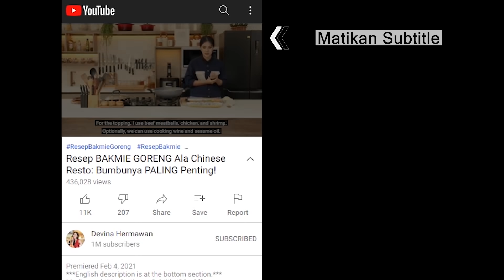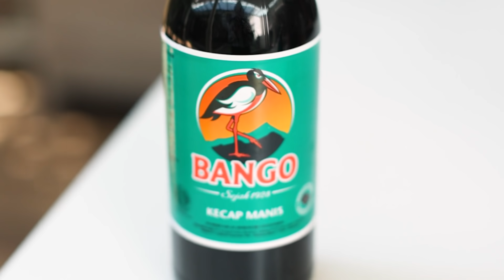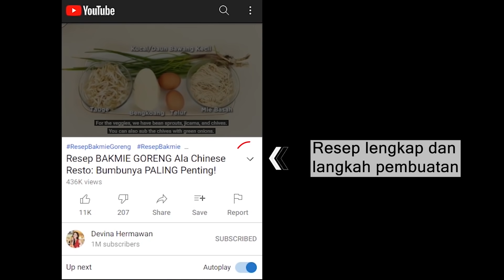REBUS Dulu, 100% Krispi TAHAN Lama! Resep KULIT AYAM KRISPI Saus Mentega [100% Sukses]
00:00 : intro
01:28 : persiapan bahan (prepping the ingredients)
01:57 : rebus kulit ayam (boiling the chicken skin)
02:33 : lapisi kulit ayam dengan telur dan tepung pelapis (coating the skin with eggs and dry coat)
03:12 : goreng kulit ayam (frying the chicken skin)
03:55 : membuat saus mentega (making the Butter Soy sauce)
04:43 : hidangan siap dan serving (the dish is ready to serve)

[INDONESIAN]
Resep Kulit Krispi Saus Mentega (untuk 1-2 porsi)

Bahan:
350 gr kulit ayam
1 sdm garam
½ sdt merica
1 pcs telur
80 gr tepung terigu protein sedang
35 gr maizena
1 ½ sdt bubuk bawang putih
¾ sdt baking powder

Saus mentega:
2 siung bawang putih, iris
½ buah bawang bombai
6 buah cabai rawit, cincang (opsional)
1 sdm margarin / mentega
9 sdm Bango kecap manis
2 sdm kecap inggris
1 sdm saus tomat
1 sdm saus tiram
3 sdm air
1 sdm gula

Langkah:
1. Rebus kulit ayam dengan air mendidih, kemudian masukkan garam dan merica. Rebus selama 3-5 menit.
2. Saring kulit ayam kemudian bilas dengan air mengalir
3. Masukkan minyak ke dalam pan
4. Pecahkan telur beri sedikit garam kemudian kocok
5. Untuk adonan kering, campurkan tepung terigu, maizena, bubuk bawang putih, baking powder, aduk rata
6. Masukkan kulit ayam ke dalam telur kemudian masukkan ke adonan kering
7. Goreng kulit ayam dengan api sedang-besar.  Setelah ½ matang kecilkan api lalu goreng hingga kecoklatan dan tiriskan
8. Untuk saus mentega, tuang sedikit minyak lalu masukkan bawang putih dan bawang bombai tumis hingga harum
9. Masukkan kecap inggris, saus tiram, dan Bango Kecap Manis, tumis kembali
10. Masukkan saus tomat dan air, aduk kembali
11. Masukkan kulit ayam yang sudah ditiriskan ke dalam saus mentega, aduk rata
12. Kulit ayam goreng mentega siap disajikan

Yuk share kreasi resep Bango dengan mengikuti kompetisi KunciLezatRamadan dan dapatkan hadiah menarik dari Bango berupa uang senilai total 3 juta rupiah, cek di IG @bangowarisankuliner untuk info lebih lanjut

[ENGLISH]
Butter Soy Crispy Skin Recipe (yield: 1-2 servings)

Ingredients:
350 g chicken skin
1 tbsp salt
½ tsp pepper
1 pc egg
80 g all-purpose flour
35 g cornstarch
1.5 tsp garlic powder
¾ tsp baking powder

Butter Soy sauce:
2 clove garlic, sliced
½ pc onion
6 pc bird’s eye chili, chopped (optional)
1 tbsp margarine / butter
9 tbsp Bango sweet soy sauce
2 tbsp Worcestershire sauce
1 tbsp tomato sauce
1 tbsp oyster sauce
3 tbsp water
1 tbsp sugar

Steps:
1. Cook the chicken skin in boiling water. Add salt and pepper, and boil for 3-5 minutes.
2. Drain the skin and rinse under running water.
3. Heat some oil in the pan.
4. Meanwhile, whisk the egg with some salt.
5. For the dry coat, combine the flour, cornstarch, garlic powder, and baking powder. Mix well.
6. Add the chicken skin into the egg, then coat with the dry coat.
7. Fry the chicken skin on medium-high heat. After it’s half-cooked, lower the heat and fry until golden brown. Set aside.
8. For the Butter Soy sauce, add some oil and sauté the garlic and onion until fragrant.
9. Add the Worcestershire sauce, oyster sauce, and Bango sweet soy sauce. Let it cook.
10. Add the tomato sauce and water. Stir.
11. Add the drained chicken skin into the Butter Soy sauce. Stir.
12. Butter Soy Crispy Chicken Skin is ready to serve.